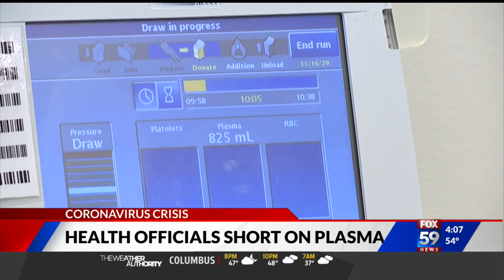Health officials short on plasma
FOX59 First at Four: Health officials short on plasma